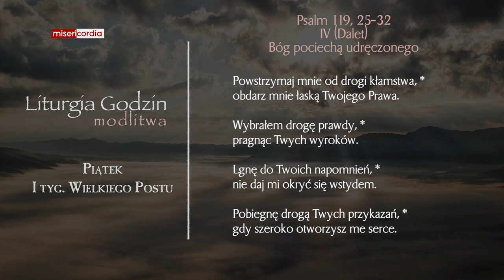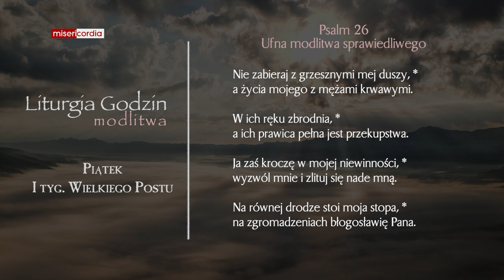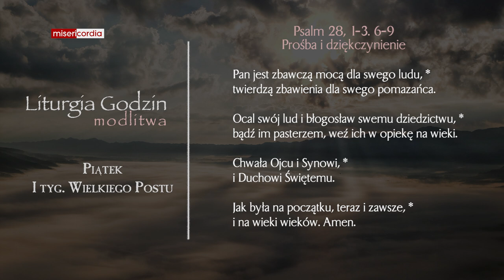Liturgia Godzin | Modlitwa Południowa | Piątek, I tyg. Wielkiego Postu